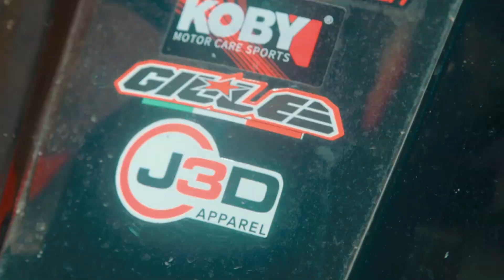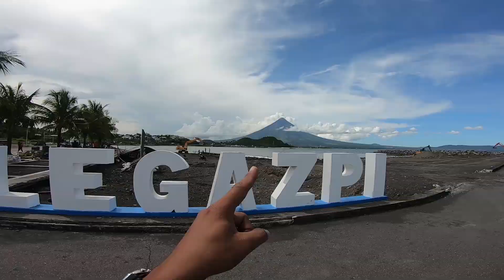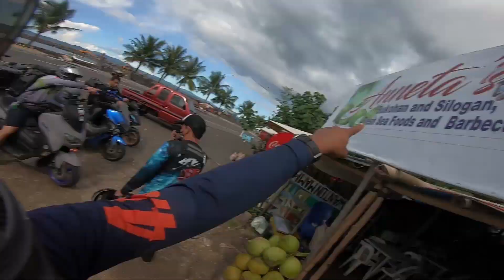ADV X ATV RIDE IN MAYON VOLCANO! (Manila to Mindanao Ride - PART 3)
GEARS:
Camera: Canon EOS 70D with 10mm-22mm lens.
Back up camera: Canon EOS M3 15-45mm lens with JOBY Gorilla pod.
Mic: Rode Mic Go, Boya MM1 & Boya BM_BY3030
Editing Machine: ASUS ROG Strix